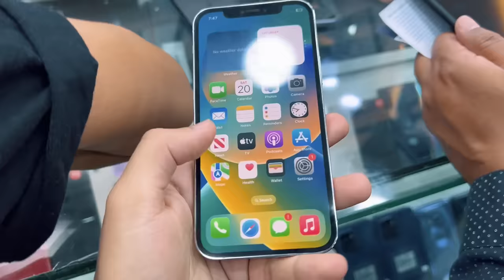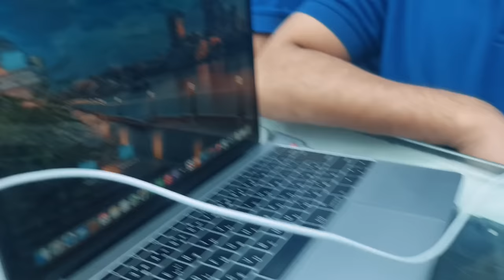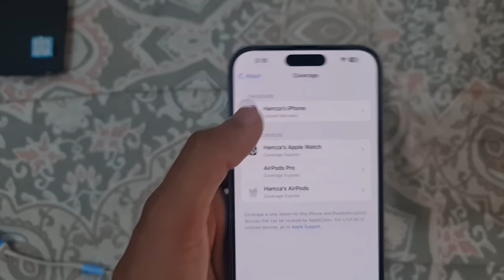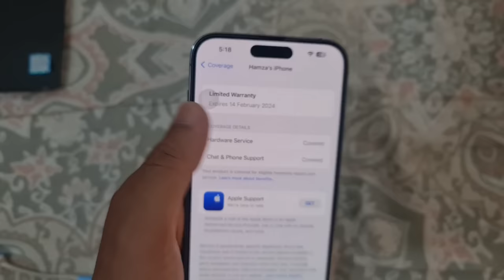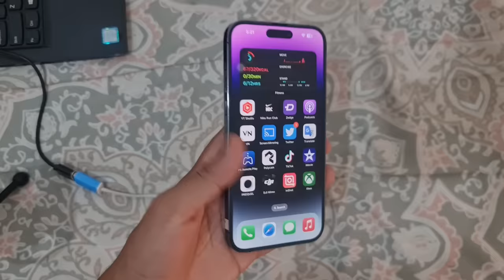i Bought The Cheapest iPhone 14 Pro MAX From Dubai Ft ZAMZAM ELECTRONICS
KOI BE QUESTION HA TO AAJAO INSTAGRAM PAR YAN FACEBOOK PAR

Alright Guys in this video I'm sharing with you my Experience of Buying iPhone 14 Pro Max price Zamzam mobile Shop Dubai about i cover all the topics so make sure you watch this video till the end ager kuch new sikhney ko mila hou to subscribe kardeyna  😊

OR HAN